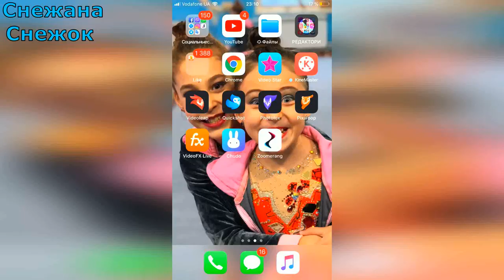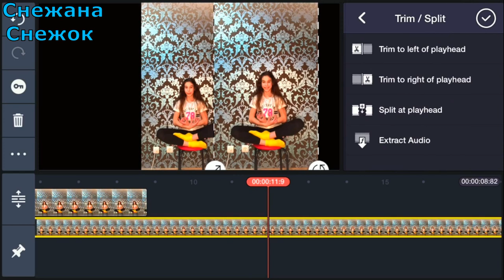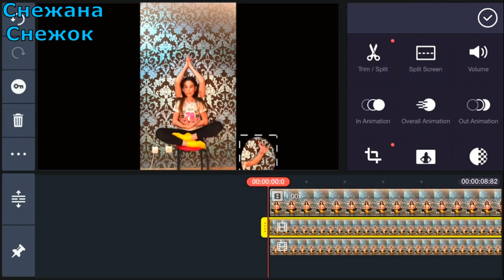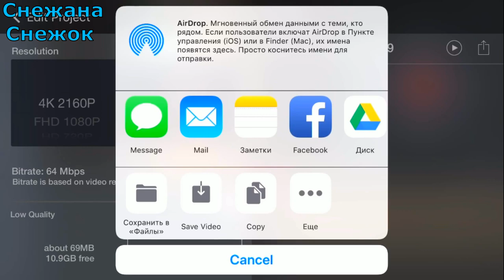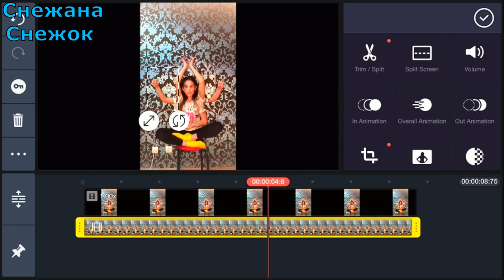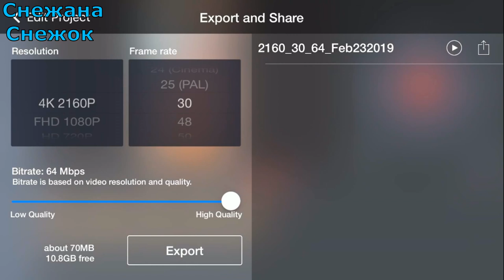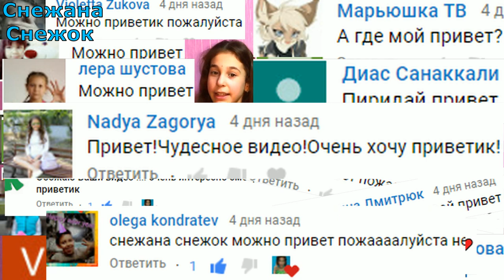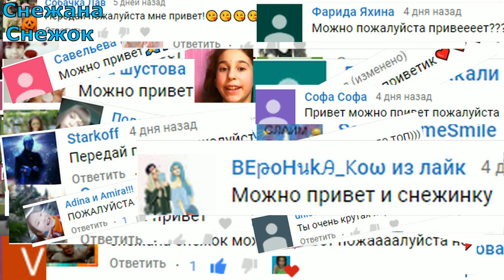ЭФФЕКТ С ПОЯВЛЕНИЕМ РУК ЗА СПИНОЙ & TIKTOK TUTORIAL